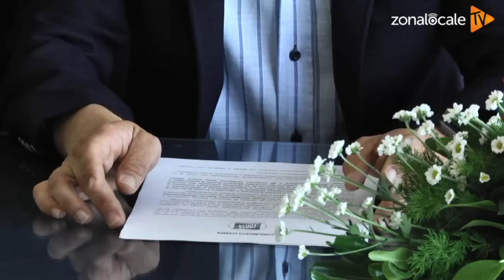Vasto - Centrodestra diviso, Giangiacomo: "No opposizione urlata"